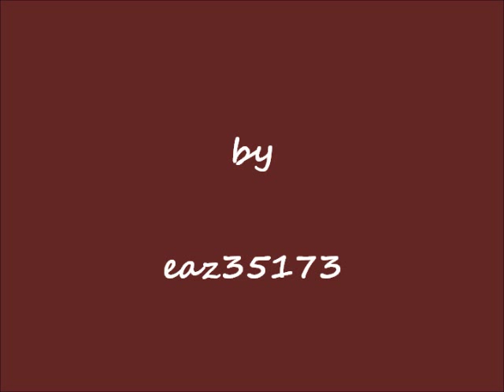Language of Love - Remington Steele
Song:  Language of Love
Artist:  John D. Loudermilk